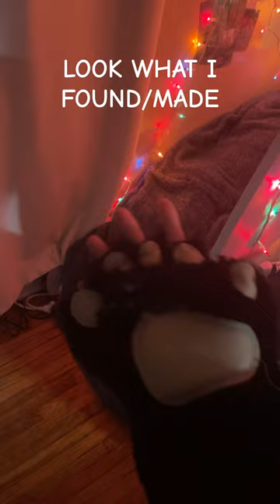THEY ARE SOO COMFY [ ~ A C O R N 🦊🍁~]